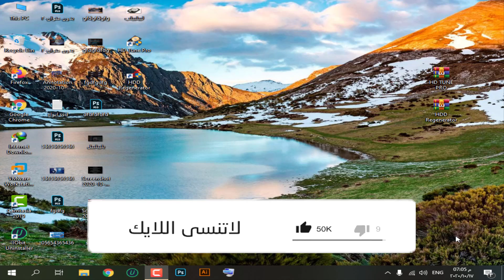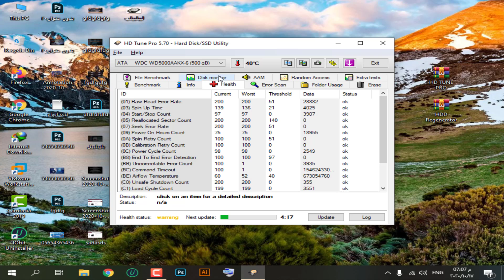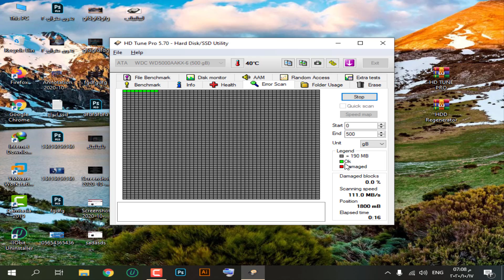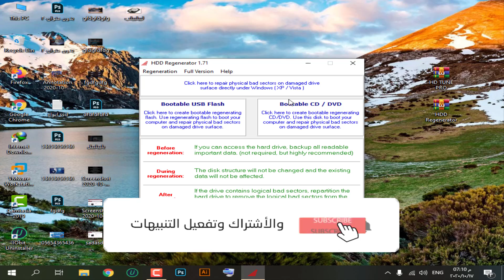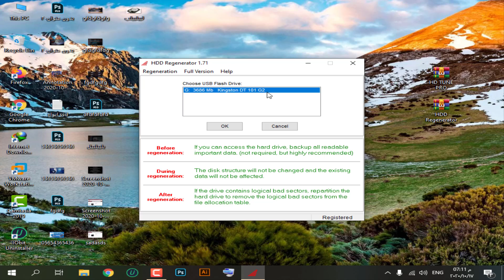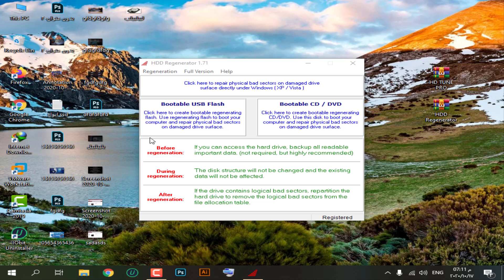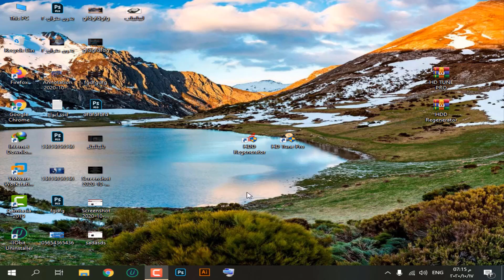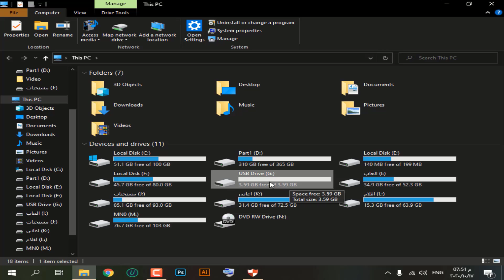كيفية اصلاح الباد سيكتور بدون فورمات ببرنامج HDD regenerator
اصلاح الباد سيكتور ببرنامج HDD regenerator من اهم الاشياء التى يجب تعلمها بسبب شيوع تلك المشكلة عند الكثير من المستخدمين لذا فى درس اليوم سانقوم يعمل شرح تفصيلى لكل مايخص الباد سيكتور وكيفية اكتشافة وتحديدي نوع الباد سيكتور وايضا اصلاحة ببرنامج HDD regenerator ولتحميل البرنامج ادخل على الرابط التالى